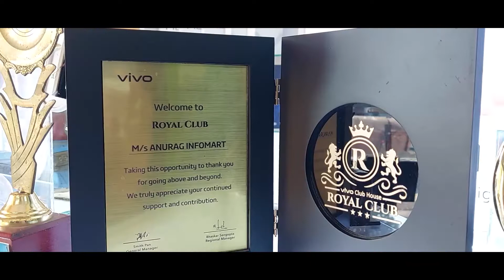দুর্গাপুরে শ্রীশ্রী বৈষ্ণদেবীর মন্দির প্রতিষ্ঠা করেন বোরো চেয়ারম্যান রমা প্রসাদ হালদার